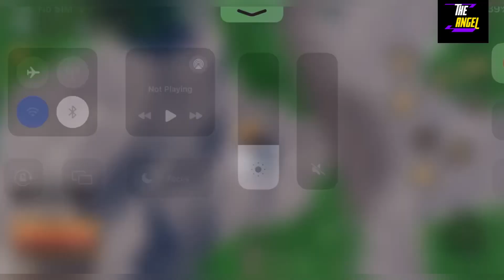🌼 DRYADS Update 🌼 MURIM CULTIVATION CODES - CODES FOR ROBLOX MURIM CULTIVATION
Welcome Guys

Finally new and working codes are here, Watch it full and grab all the codes you are waiting for.

Thanks